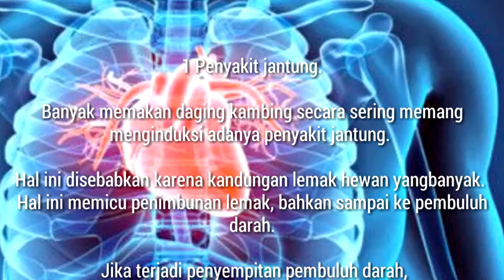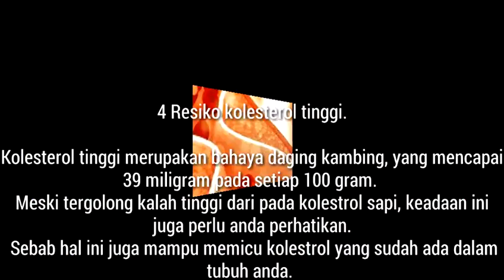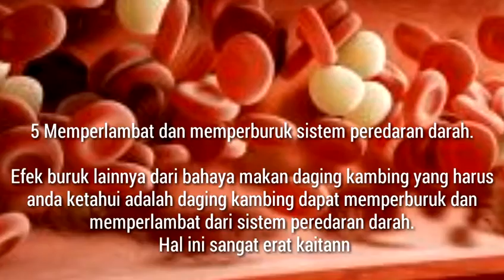Waspada....!!!Bahaya Daging Kambing Bagi Kesehatan Tubuh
Pengolahan daging kambing memang dinilai mudah.
Sebab bisa dipadupadankan dengan cita rasa, berbagai masakan seperti sop buntut, sate, sop kambing, gulai, dan rendang.
Memakan daging kambing memang bermanfaat dan berkhasiat untuk tubuh. Namun jika mengkonsumsinya secara berlebihan, bahaya daging kambing bagi kesehatan bisa mengintai.
 Berikut ini